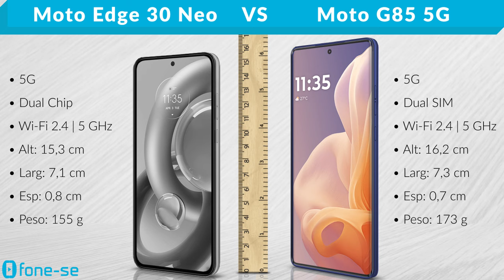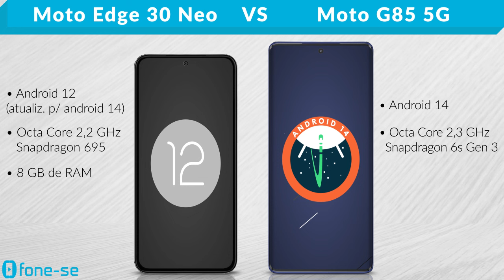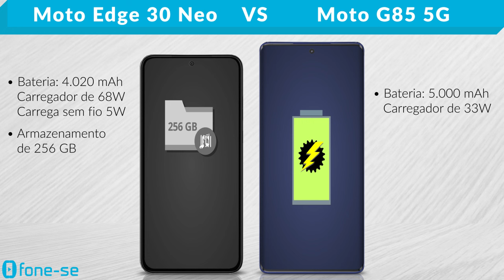Motorola Edge 30 Neo vs Moto G85 5G (Comparativo & Preços)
Edge ou "G"? Confira a ficha técnica do Motorola Edge 30 Neo e do Moto G85 5G, uma comparação de tamanho exclusiva (3D), e muito mais.

(Moto Edge 30 Neo)

Pergunta:
Snapdragon 695 ou Snapdragon 6s Gen 3?